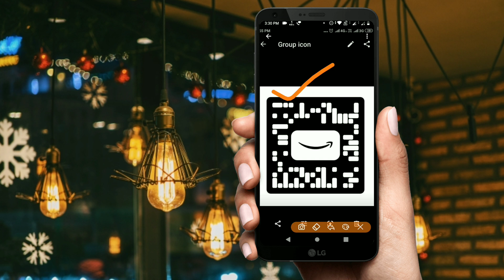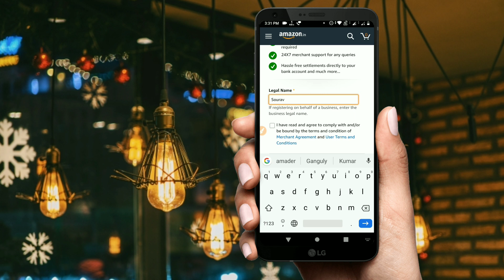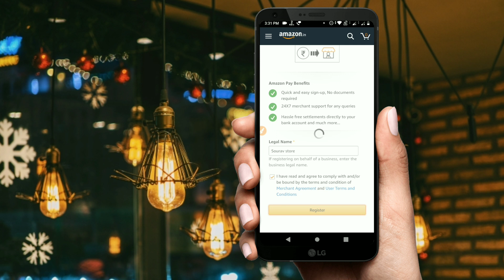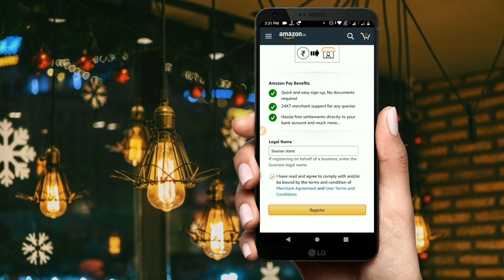amazon merchant account open/create amazon merchant earn 250 rs every account/amazon loot offer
Hello guys aj ki is video me apko bataunga amazon merchant kisa banaye.

Amazon merchant agent no - 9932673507

Topic cover

amazon merchant account
 amazon merchant offer
amazon merchant
amazon merchant qr code
amazon merchant account create amazon merchant account offer amazon merchant fulfilled
amazon merchant account agent amazon merchant account hindi amazon merchant agent
Technical somnath
Amazon merchant Bangla
Amazon new upi offer